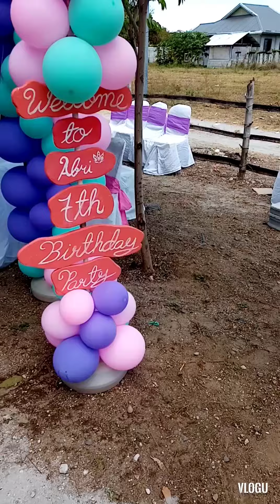abri 7th bday party